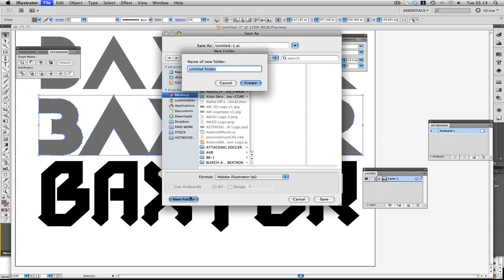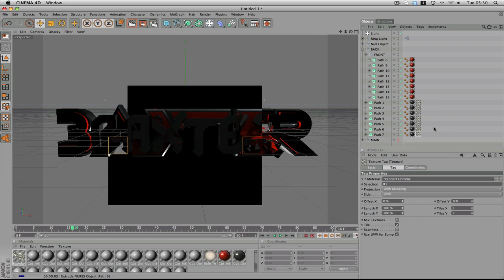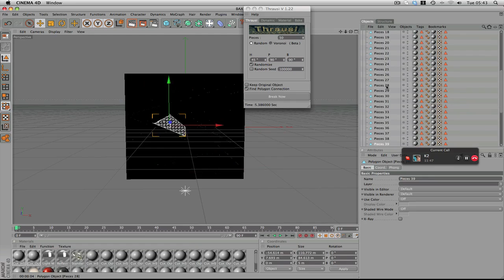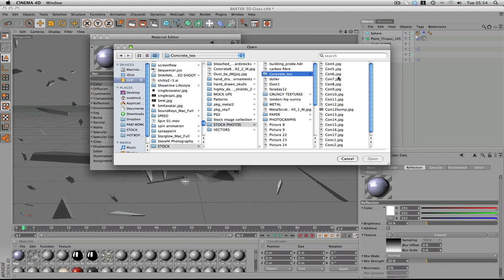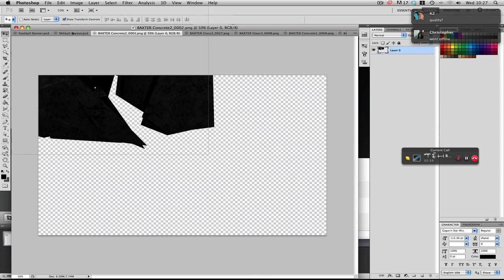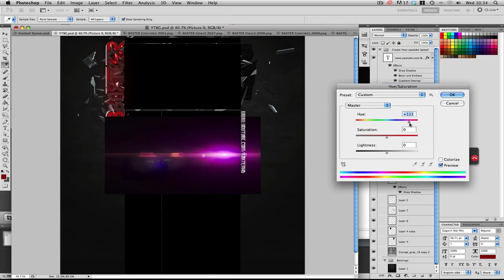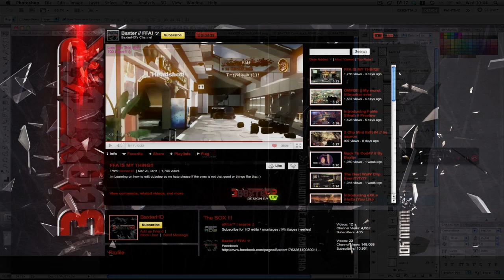BaxterHD Youtube BG Speed Edit | BY GGFX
Youtube BG made for BaxterHD check him out!